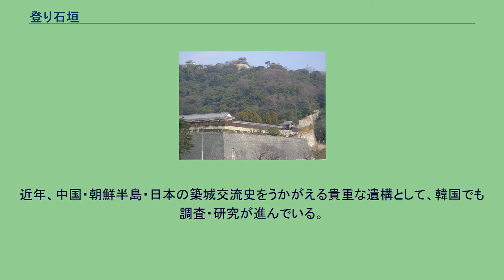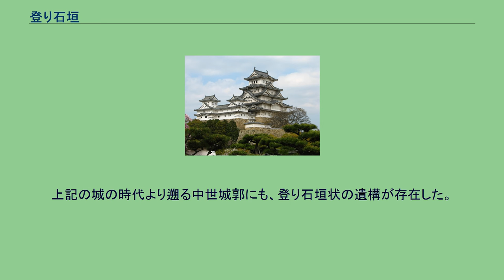登り石垣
登り石垣（のぼりいしがき）は、豊臣秀吉の朝鮮出兵(文禄・慶長の役)の際、朝鮮半島の倭城の防備を固めるために採られた石垣普請の手法である。
竪石垣（たていしがき）ともいう。
文禄・慶長の役において、大名たちの侵攻の拠点として朝鮮半島に倭城が築かれ、その多くは日本からの補給口となる船着場を確保するため、海岸や河川に近いところであった。
本丸と天守は見晴らしが良く防備の要となる小高い丘や山の上にあったが、兵の居住建物等は補給口に近い平地にあったので、その間の侵入を防ぐため、本丸と港を取り囲むように山腹の両側に日本式の石垣を築造した。
これを登り石垣という。
山腹からの敵の進入を防ぐという考え方は中国の万里の長城に通じるものであるものの、戦闘員保護のための局地的なものだった。
また、築城の形体はほとんど平山城であり、曲輪の形態としては連郭式、梯郭式、輪廓式などがあった。
なお、日本軍の撤兵後、天守や櫓は破壊されたか破損して消滅したが、登り石垣も含めて天守台その他の石垣はほとんど現存している。
ただし、城によっては、石垣の角部数箇所が破壊されている。
もっとも長大な登り石垣は熊川城（東に突き出た半島の城）にあり、山頂の本丸の北側の登り石垣の麓までの長さは600 m、南側が400 mである。
近年、中国・朝鮮半島・日本の築城交流史をうかがえる貴重な遺構として、韓国でも調査・研究が進んでいる。
麓の二之丸（史跡庭園）と本丸（山頂）の間を結ぶ「登り石垣」（右側）がある松山城 米子城の登り石垣 安骨浦城にいた加藤嘉明や脇坂安治など朝鮮半島から帰国した大名が、国内での築城や改修の際、その手法を用いたとされるが、一国一城令や明治維新前後に破却された城郭が多く、登り石垣の歴史的過程については、築かれた箇所などを含め、まだ充分に解明されていない。
上記の城の時代より遡る中世城郭にも、登り石垣状の遺構が存在した。